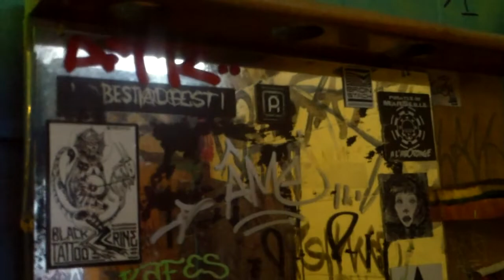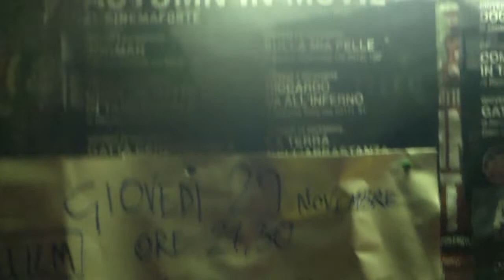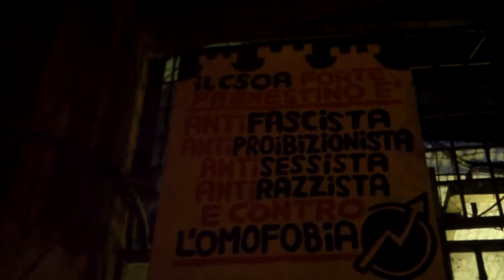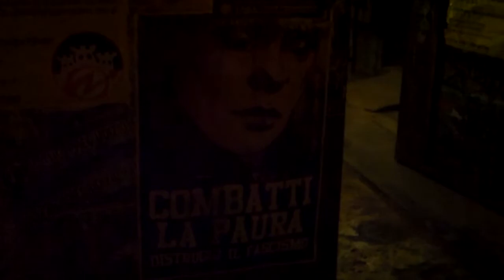O cetate militară a ajuns pe mîna artiștilor - Curaj.TV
Se spune că acest fort a fost abandonat de armată în anii 80 ai secolului trecut, de atunci au pus mîna pe el artiștii undeground, activiștii de tot felul și anarhiștii. Se exprimă acolo care și cum poate. Mai ales, noaptea